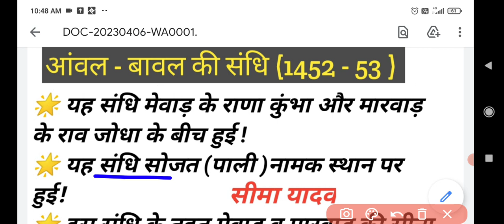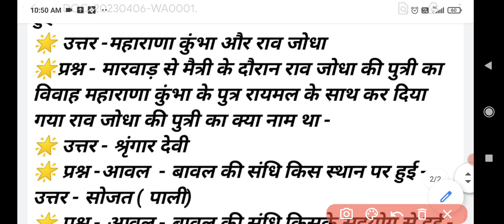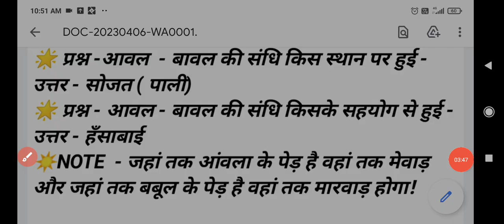आवल - बावल की संधि # साथ ही सभी महत्वपूर्ण प्रश्न # राजस्थान का इतिहास!!